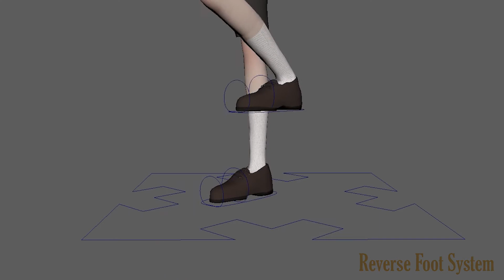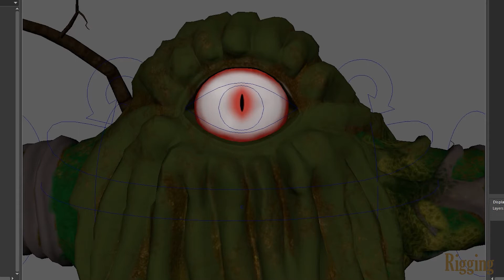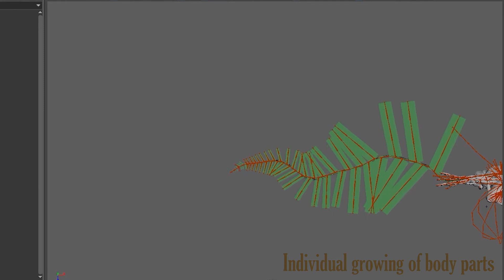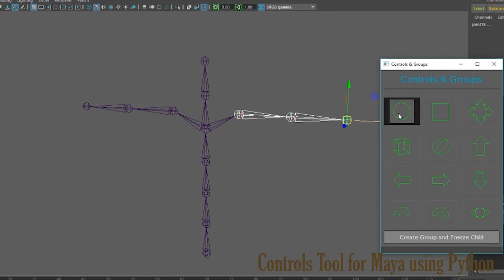Technical- and 3D Art Showreel by Darleen Schipper